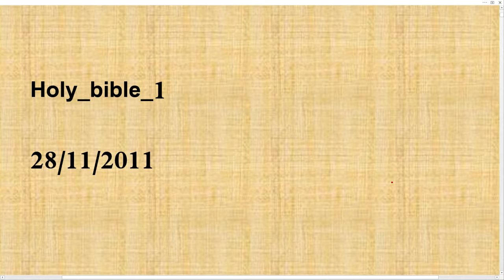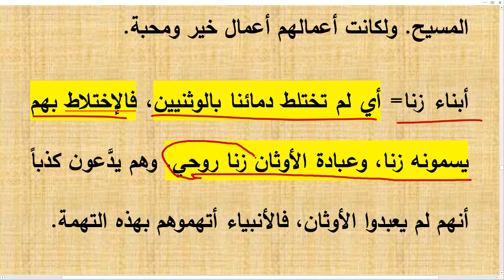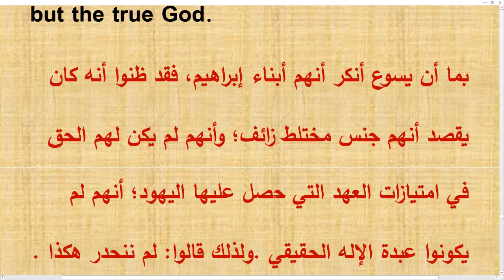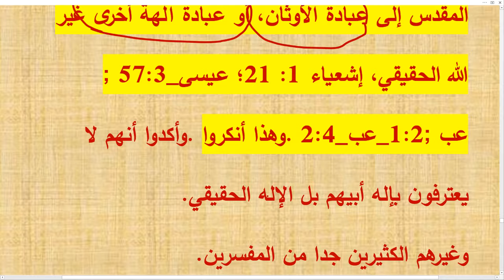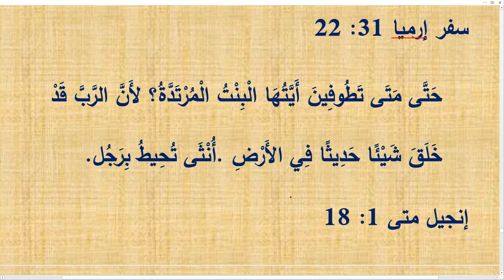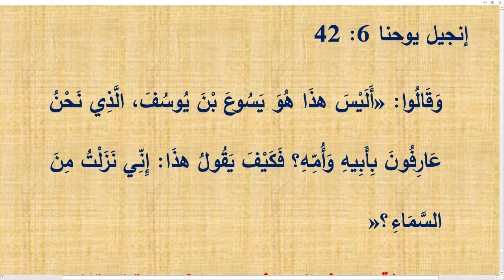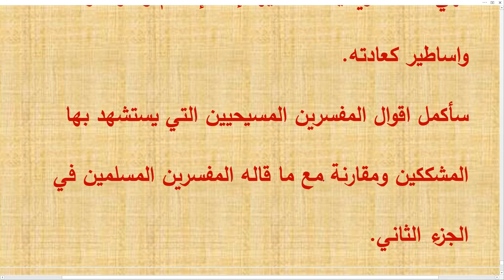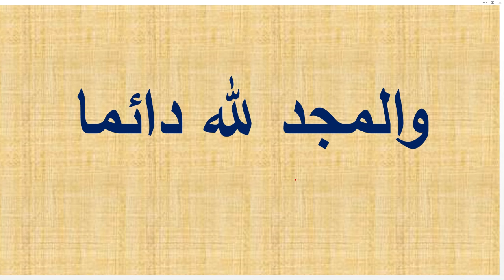الرد على فيديوهات اليهود اتهموا العذراء بانها زانية، الجزء الأول يوحنا 8